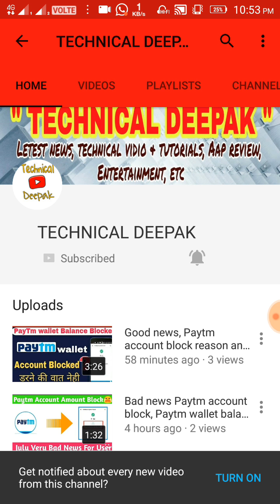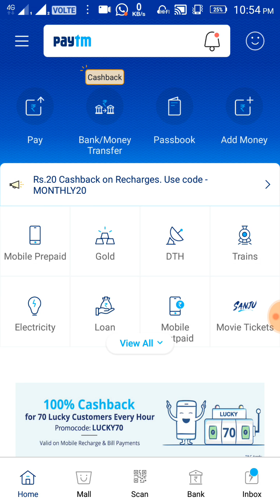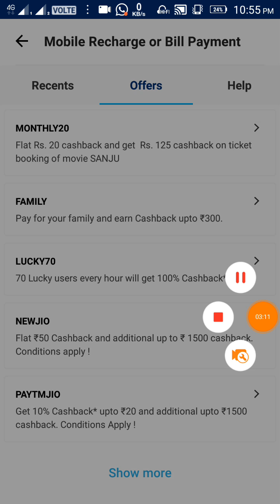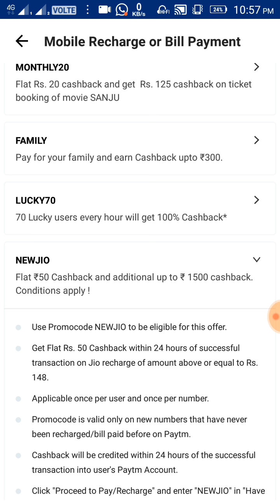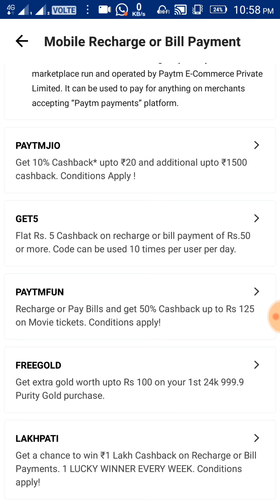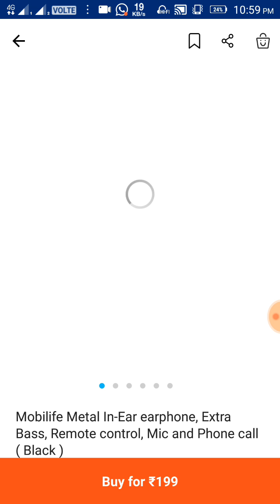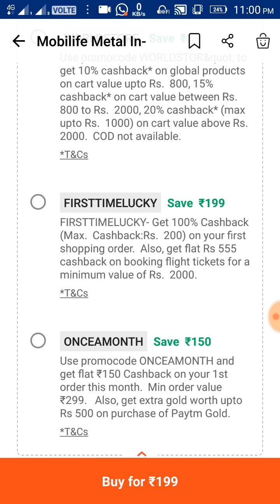Paytm new update in July,Paytm Cashback in July offer, Paytm all promocode offer, TECHNICAL DEEPAK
Download 4fun app and get 50₹

Paytm gold offer ₹11 Pe ₹11 CashBack Offer
Paytm gold new Promo Code
Paytm freerecharge 4 new offer
Freecharge June 2018 Offer
Freecharge June 2018 New Offer
Freecharge New Offer today
Freecharge offer today
Freecharge UPI Offer today
Freecharge ₹100 Add Money Offer
Freecharge ₹115 new offer
Freecharge bonus offer
Freecharge bonus offer today
Freecharge bonus offer kya he
Freecharge UPI Offer ₹75
Freecharge DTH offer
Freecharge electricity bill offer
Freecharge ₹115 Add Money CashBack Offer
Freecharge BHIM UPI ₹25 instantly
Freecharge UPI Offer
Paytm win ₹1000 CashBack Offer
Paytm New official offer today
Paytm New official offer June 2018
Paytm top 5 New Promo Code
Paytm June 2018 Promo Code
Paytm top 5 June 2018 New Promo Code
Offer
Jio Freecharge New Promo Code
Freecharge 100% Cashback Offer
Freecharge ₹150 Add Money Offer
Freecharge New Offer
Freecharge ₹100 FREE
Freecharge UPI Offer
Freecharge Offer today
Freecharge New Promo Code Today
Freecharge New Promo Code
Freecharge UPI Offer Old user ₹75 CashBack
Freecharge UPI Offer New Users ₹100 CashBack
Freecharge upi offer Old and New Users
Freecharge
Freecharge Add Money CashBack Offer
Freecharge Add Money Promo Code
Freecharge ₹75 cashback offer
Freecharge today offer
Freecharge
Freecharge bhim upi offer
Paytm Phone Pe latest OFFER
May 2018 Paytm Promo Code
By Tech Offers Today
Paytm New Promo Code 12 May 2018
Paytm Jio Offer today
Paytm Launch 3 Promo Code Launch
Paytm offer
Paytm
Paytm jio
12 may Paytm Promo Code
1). Paytm today offer
2). Paytm shopping offer
3). Paytm new shoppimg promocode 4). Paytm 200Rs cashback offer
5). Paytm 200Rs free shopping
6). Paytm best 200Rs free shopping
7). Paytm 200Rs cashback offer
8). Paytm latest 200Rs cashback
9). Paytm add money promocode
10). Paytm new add money Promo Code